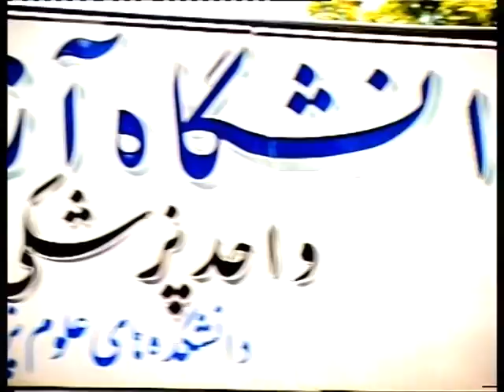Wir sind Arzt geworden, Became Doctors, Persian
32th Ceremony of Graduation , Azad University of Tehran, Became Doctors
Composed by Dr. Pouria Sabetian
دکتر شدیم   جشن فارغ التحصیلی دانشگاه آزاد تهران دوره 32